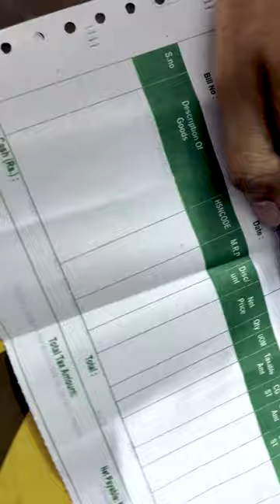Woodland Men's Gd 1033111nw Sandal Unboxing | Under 3k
MOBILE :  IPHONE 13 (VIDEO RECORDING)
CAMERA : IPHONE 13
STAND : DIGITECK